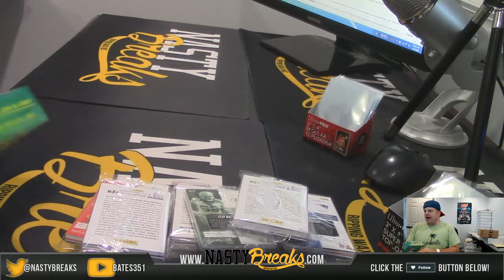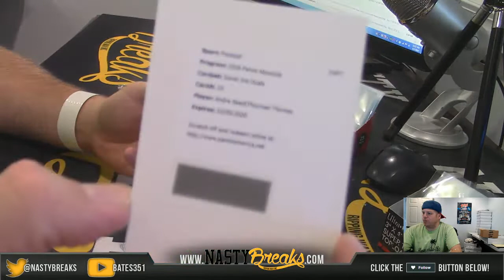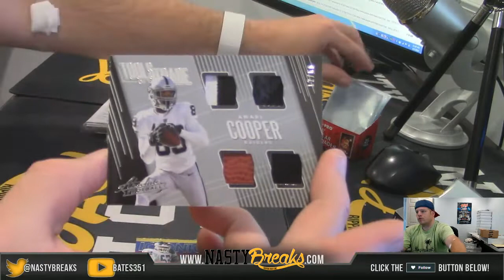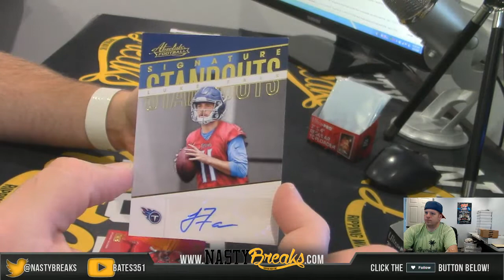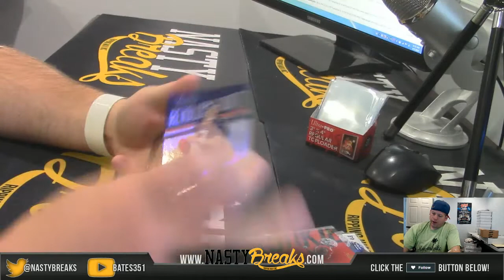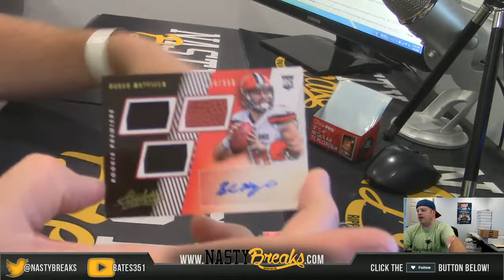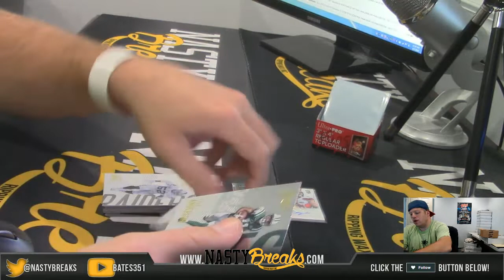9 7 18 2018 Absolute Football Half Case Ebay Break #2